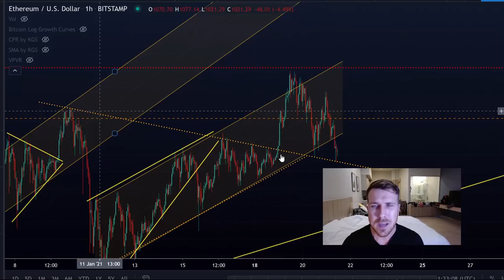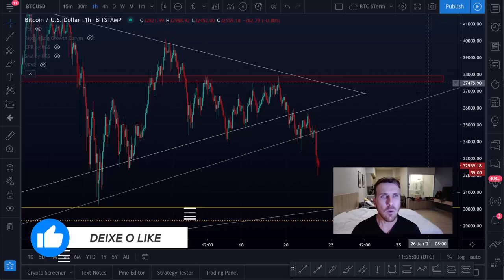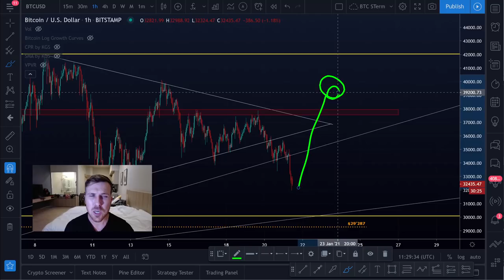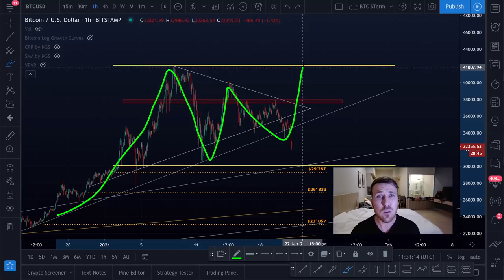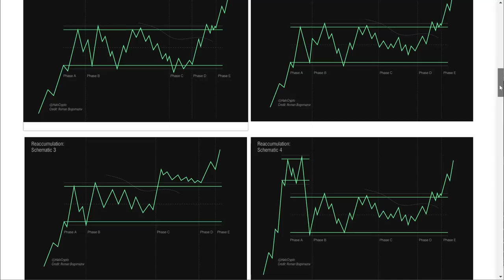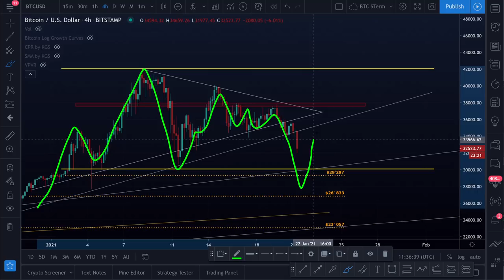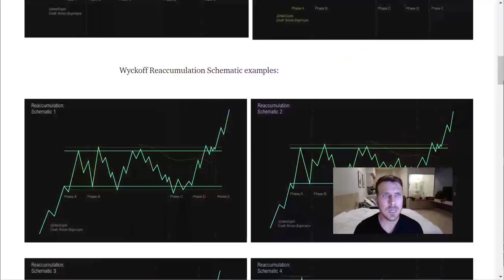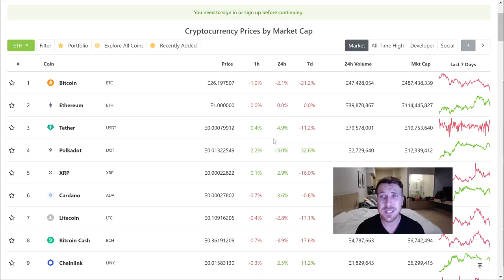CAINDO!? O QUE ESTÁ ACONTECENDO COM O BITCOIN!?!? [Sangue frio nessa hora..]